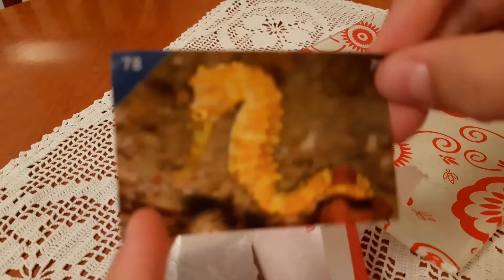Otvaram Cokoladice Zivotinjsko Carstvo - Slicice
Cokoladice Zivotinjsko Carstvo - Slicice